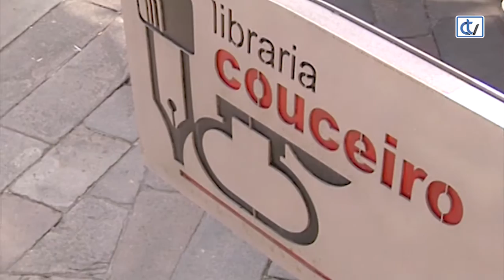Libraría Couceiro: O baile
A Libraría Couceiro recomenda hoxe a tradución dunha obra indispensable dunha das grandes escritoras do século XX. Irene Némirovsky condensa en poucas páxinas unha historia onde a difícil relación entre unha nai e unha filla e a ansia de recoñecemento social fúndense coa paixón pola vida e a búsqueda da felicidade.
Edita Rinoceronte.